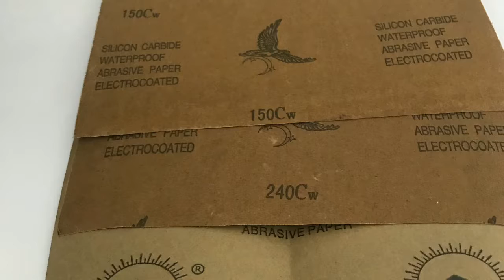DIY - How to remove stubborn stains on Kitchen Solid Top ?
Step-by-step Kitchen Solid Top polishing process
Solid Top polishing on stains non removal by any cleaning methods or detergents
Equipments list :
. Compact Orbital Sander
. Water resistant sand paper  150 , 240 , 400 grits
. 3M Stainless Steel cleaner
. Cloth